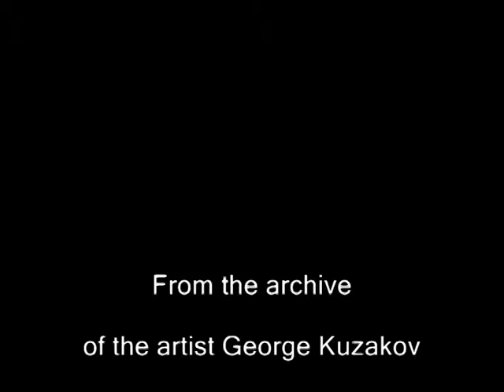Прогулка по Радуге 2012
Международная выставка ДПИ.